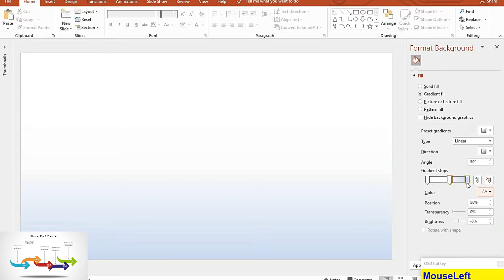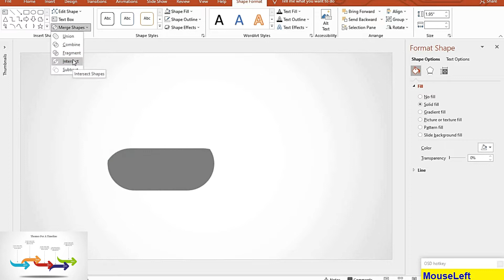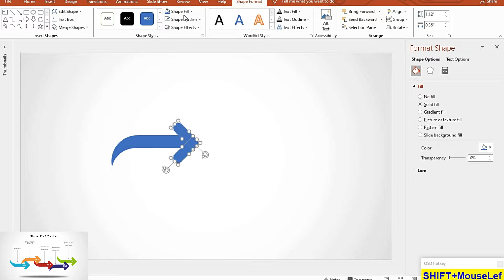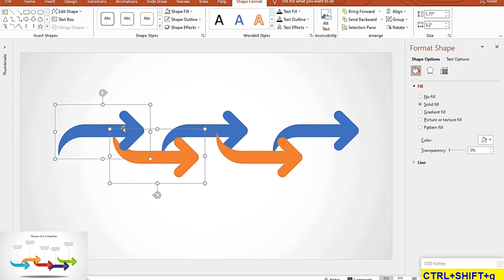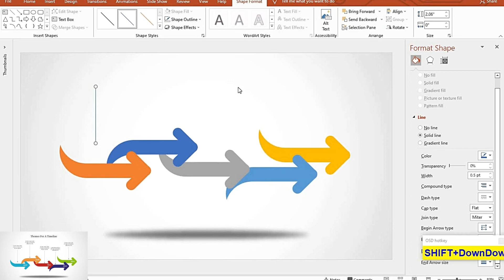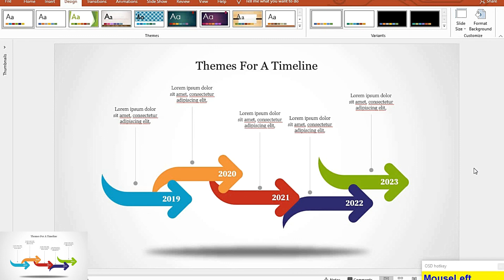How To Arrow With Timeline In PowerPoint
Welcome to SlideEgg! In this tutorial, we will show you how to create an engaging arrow with a timeline in PowerPoint, a useful skill for enhancing your presentations and clearly illustrating processes or project timelines. You'll learn step-by-step how to design and customize your timeline, adding arrows to guide your audience through each phase effectively. Whether you’re presenting a project plan, a historical timeline, or any sequential information, this video will provide you with the tools you need to create visually appealing slides.